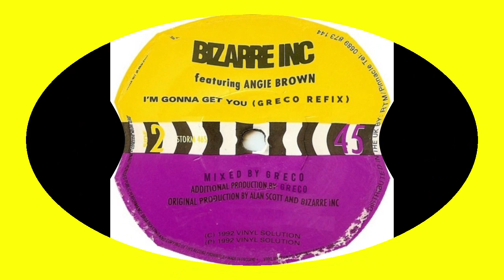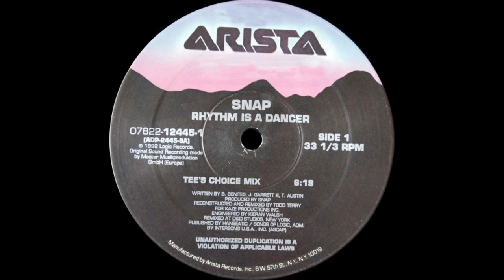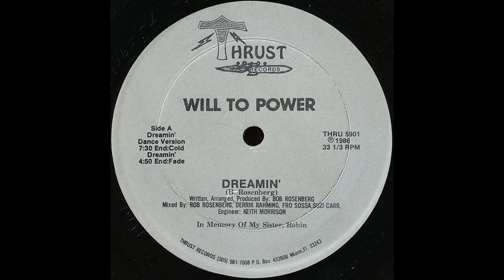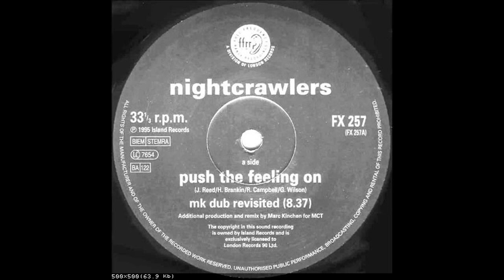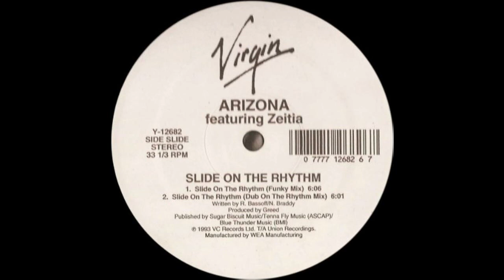Hot Mix 1993 October 8, #41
From the third hour.
Bizarre Inc-I'm Gonna Get You
SNAP-Rhythm Is A Dancer
Captain Hollywood Project-More And More
Will To Power-Dreamin'
Reality-Yolanda
Nightcrawlers-Push The Feeling On
Arizona-Slide On The Rhythm